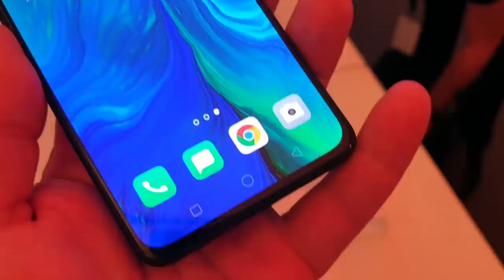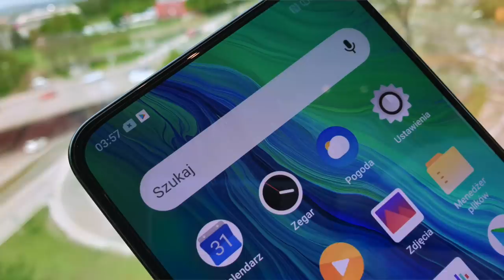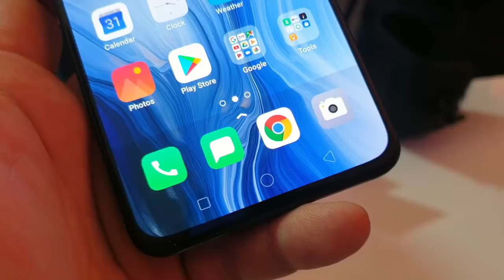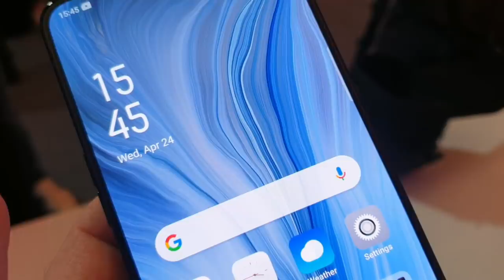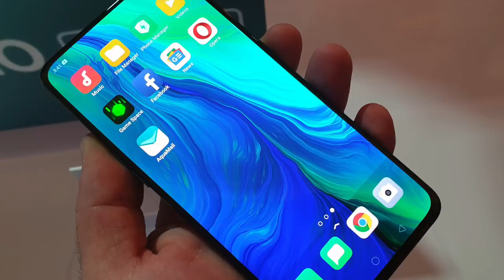Oppo Reno prosto z premiery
W Zurychu odbyła się dziś europejska premiera smartfonów nowej submarki Oppo, czyli Reno. Na rynki Europy (w tym również i Polski) wkraczają modele Oppo Reno oraz Oppo Reno 10x Zoom. W ograniczonej dystrybucji pojawi się również model Reno 5G, oparty o Reno 10x Zoom.

Obydwa modele wyróżniają się oryginalnym mechanizmem ukrywającym aparat do selfie - został on umieszczony w uchylnym fragmencie obudowy, który wysuwa się z górnej krawędzi telefonu. Oba modele mają dzięki temu pełnoekranowe wyświetlacze OLED pozbawione wcięć czy otworów.

Oppo Reno 10x Zoom jest wyposażony w 6,6-calowy wyświetlacz, chroniony przez szkło Gorilla Glass 6 i zajmujący 93,1% frontowej powierzchni telefonu. Ekran wyświetla do 100% gamy kolorów DCI-P3, znajduje się w nim także skaner linii papilarnych, który ma być o 28,5% szybszy niż poprzednie generacje. Oppo Reno 10x Zoom ma 48-megapikselowy aparat fotograficzny Sony IMX586, współpracujący z aparatami pomocniczymi: 13 Mpx z teleobiektywem i ultraszerokokątnym 8 Mpx. Reno 10x Zoom, podobnie, jak flagowiec Huawei, wykorzystuje peryskopową konstrukcję aparatu. Smartfon obsługuje również nagrywanie wideo 4K z prędkością 60 klatek na sekundę i wykorzystuje wszystkie trzy mikrofony do przechwytywania wideo z efektem dźwięku przestrzennego 3D. Z kolei wyskakujący moduł na górnej krawędzi mieści 16-megapikselowy aparat do selfie, głośnik rozmów i diodę doświetlającą. Smartfon ma akumulator o pojemności 4065 mAh z szybkim ładowaniem VOOC 3.0. Za wydajność Oppo Reno 10x Zoom odpowiada układ Snapdragon 855, który jest połączony z 6 GB lub 8 GB pamięci RAM. Smartfon działa na nakładce ColorOS 6 i oferuje takie funkcje jak Touch Boost i Frame Boost w ramach Game Boost 2.0 (dla zwiększonej wydajności w grach). Smartfon ten pojawi się również w wariancie obsługującym sieci najnowszej generacji. Oppo Reno 5G trafi do sprzedaży na terenie Szwajcarii w maju, a na wybrane europejskie rynki będzie trafiał w kolejnych miesiącach.

Reno to nie tylko topowe, unikalne konstrukcje - w gamie znajdziemy również nieco prostszy, ale i tańszy model, nazwany po prostu Oppo Reno - ale mogący występować pod dodatkową nazwą "Standard Edition". Bazowy Oppo Reno ma procesor Snapdragon 710 oraz 6 lub 8 GB pamięci RAM. Oppo Reno jest również nieco mniejszy od flagowego brata - ma 6,4-calowy ekran OLED, ale wizualnie jest niemal identyczny. Przedni aparat jest taki sam, jak w modelu Zoom, ale już tylny jest "tylko" podwójny i obejmuje 48-megapikselową matrycę Sony IMX586 oraz dodatkowy aparat o rozdzielczości 5 megapikseli.

OPPO Reno w kolorach Zielonym i Czarnym będzie dostępny od 10 maja, a jego sugerowana cena to 499 euro.
OPPO Reno 10x Zoom pojawi się na rynku na początku czerwca, a jego sugerowana cena to 799 euro.
OPPO Reno 5G zostanie wprowadzony na teren Szwajcarii pod koniec maja, a jego sugerowana cena detaliczna to 899 euro.

Smartfony OPPO Reno w cenie 2199 PLN będą dostępne w przedsprzedaży w kanałach online w MediaMarkt - nowego partnera OPPO - x-kom oraz strefie marki na Allegro od 25 kwietnia oraz u operatora telefonii komórkowej Play od 26 kwietnia. W ramach przedsprzedaży do każdego egzemplarza OPPO Reno, zostanie dodany bezprzewodowy głośnik JBL CLIP 3.